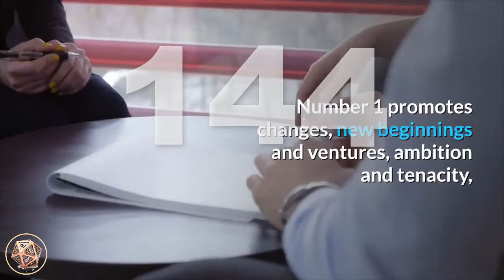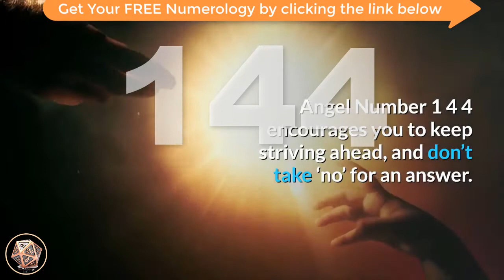🔴 Angel Number Meanings 144 ✅ Seeing 144 ✅ Numerology Box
Number 144_meaning is a blend of the vibrations and attributes of the number 1 and number 4 appearing twice, givingg emphasis and extra influence to its energies. Number 1 promotes changes, new beginnings and ventures, ambition and tenacity, self-leadership and assertiveness, uniqueness and individuality, ambition and will power. Number 1 also tells us that we create our own realities with our beliefs, thoughts and actions. Number 4 brings its energies effort and will, building solid foundations, working diligently towards achieving goals, practicality and determination, honesty and integrity. Number 4 also tells of achieving success and reaping the rewards for work well done.

Angel Number 144 brings a message from your angels that you are to look to new ways to go about getting your work done more efficiently. Listen to your intuition as your angels are ushering positive energies towards and around you.

angel_number_144 is a message to keep your thoughts positive and optimistic as you undertake an important new role or venture. Your positive energies, intentions and actions will manifest your expected results. Trust your angels to deliver all that you’ll need.

Angel Number 144 encourages you to keep striving ahead, and don’t take ‘no’ for an answer. Expect miraculous answers and solutions to appear as you need them.